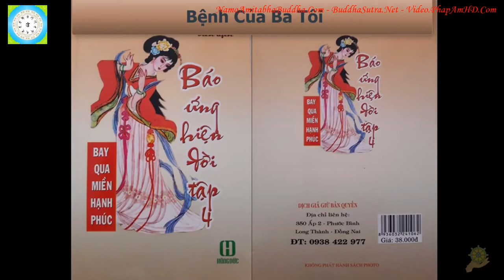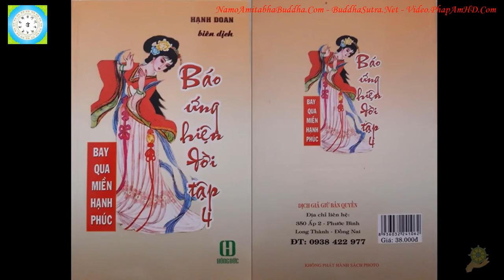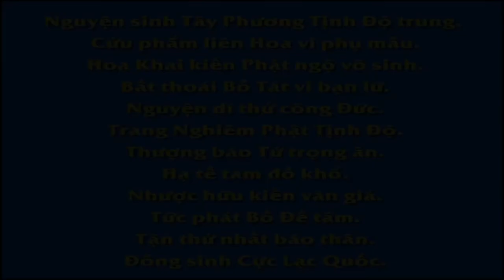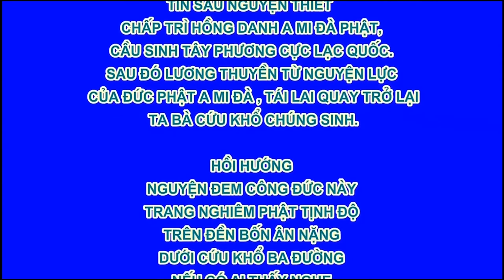23 Bệnh Của Ba Tôi, Báo Ứng Hiện Đời Tâp 4, Hạnh Đoan, Bay Qua Miền Hạnh Phúc